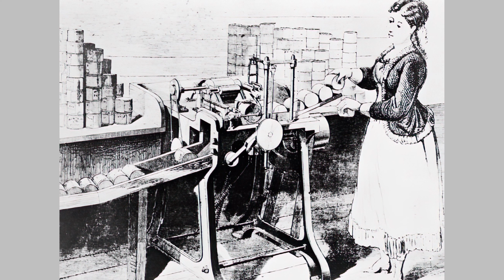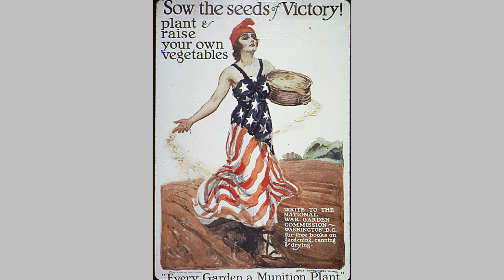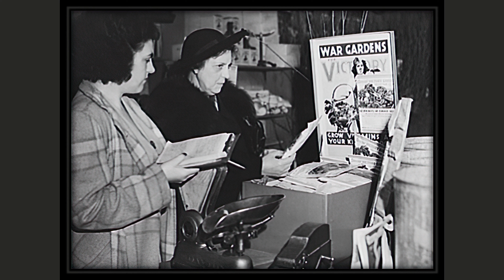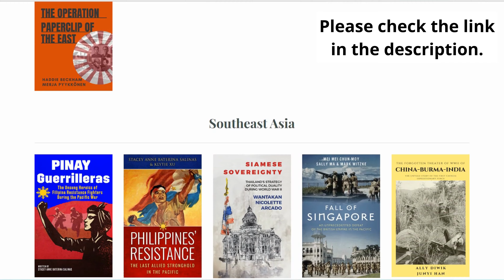The Rise of Canning in WW2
Explore the fascinating journey of canning and its surge during World War II in our latest video! Starting in France during the Napoleonic Wars, canning evolved over centuries, with significant developments in the UK and Europe. It became popular in the United States during the 19th-century wars and World War I, ultimately peaking in World War II. Faced with food shortages and rationing, the US population turned to home canning and Victory Gardens, resulting in an estimated 4 billion cans and jars of food produced in 1943 alone. We'll delve into the role of community canning centers, the rise of home canning, and how it tied into the more considerable war effort. Join us on this journey through history, understanding the significant role of canning in society and war times.